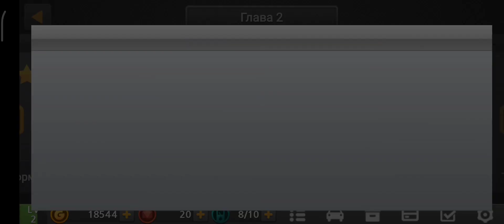Dr.Driving 2 gameplay Android [5] No Commentary 📱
Dr. Driving will drive you crazy! This is not a race, this is a driving simulator!
Dr. Driving 2 is the beginning of a new era of driving simulator gameplay with stunning graphics, challenging multi-stage levels and online multiplayer mode.
real time.